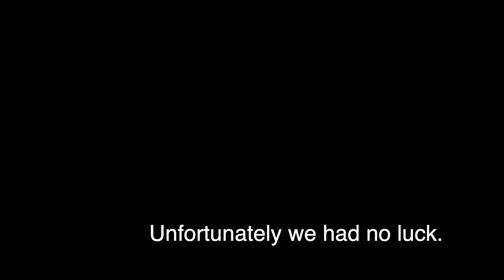IN LA WITH MY DAWGS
Follow my….

Videographer & Editor….